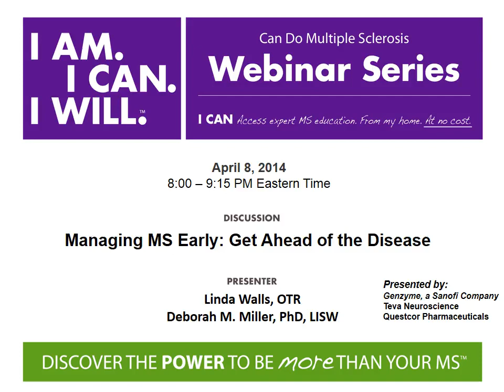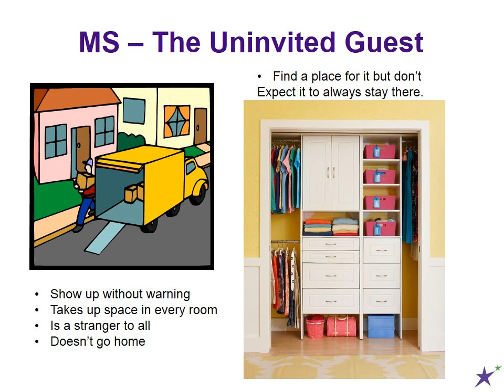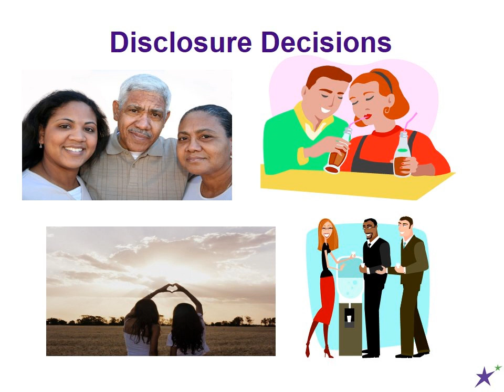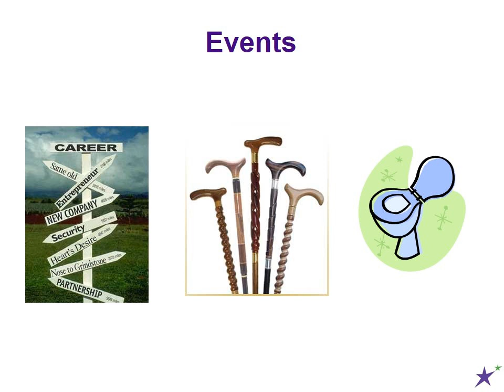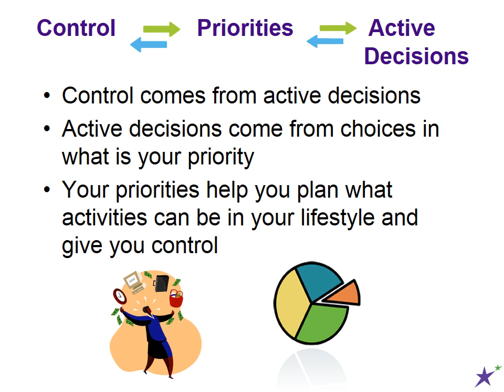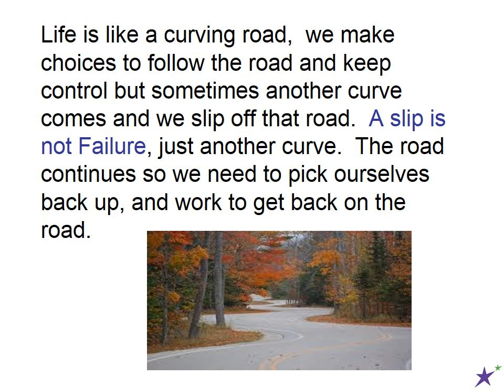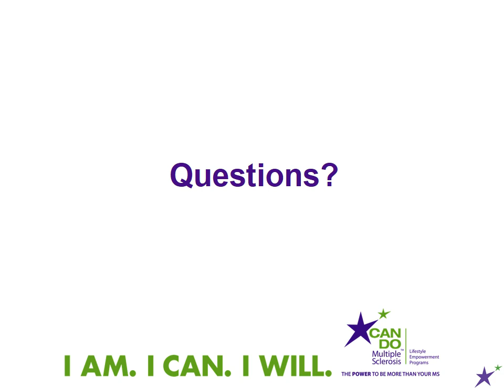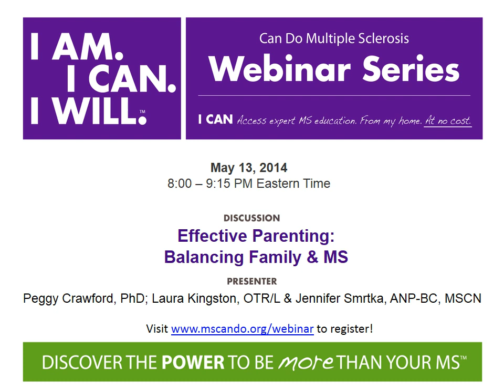Managing MS Early: Get Ahead of the Disease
Meeting Description:
Have you recently been diagnosed with multiple sclerosis?  Or, do you have questions on how to stay proactive and get ahead of the disease?  Participate in this webinar and Can Do MS Program Consultants Deborah Miller and Linda Walls will offer you an opportunity to evaluate yourself and be prepared to manage changes that a diagnosis of MS may have on you.  Specifically we will address your physical, emotional and social well-being, and offer suggestions on how these areas can impact your ability to stay in control of your lifestyle.